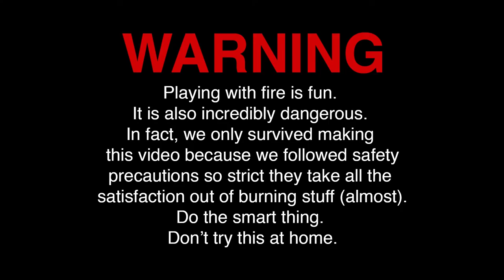Watch It Burn - Coveralls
Wearing polyester/cotton coveralls does NOT mean you are "covered" when it comes to a flash fire or an arc flash. See what happens when we light it up and watch it burn! Then, see what happens when we try to light Nomex flame-resistant coveralls on fire...